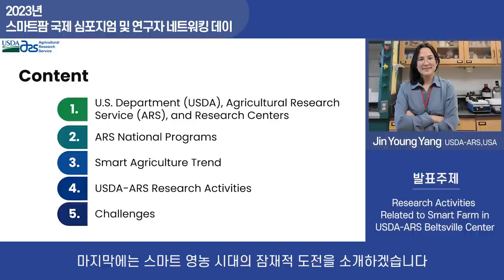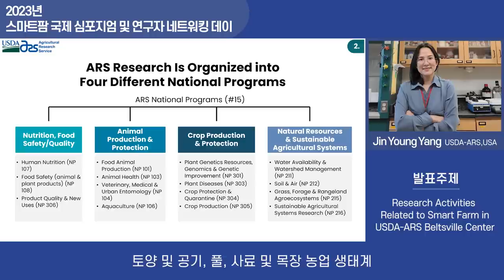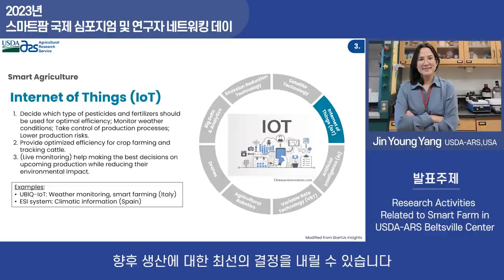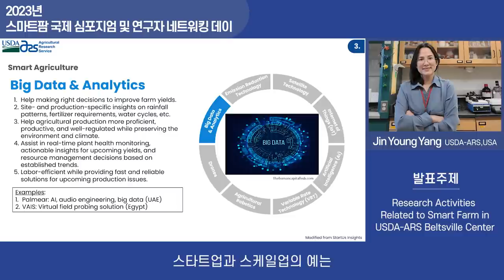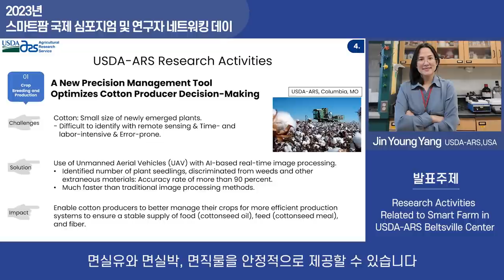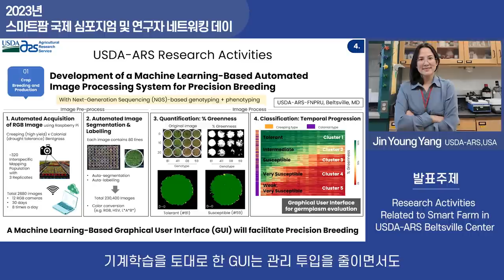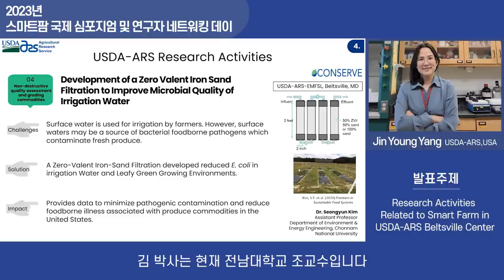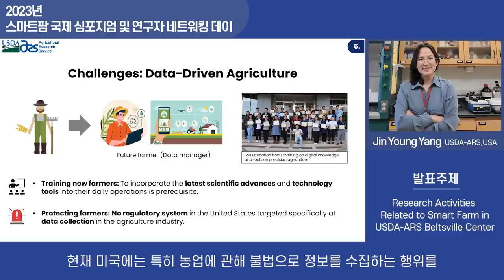[2023 스마트팜 국제 심포지엄] 세션1. Research Activities Related to Smart Farm in USDA-ARS Beltsvile Center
2023 스마트팜 국제 심포지엄 및 연구자 네트워크 데이
세션1.
Research Activities Related to Smart Farm in USDA-ARS Beltsvile Center
발표자 : Jin Young Yang(USDA-ARS,USA)